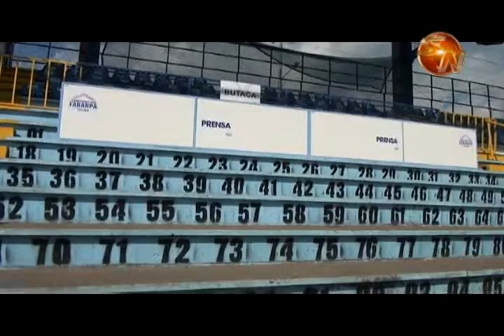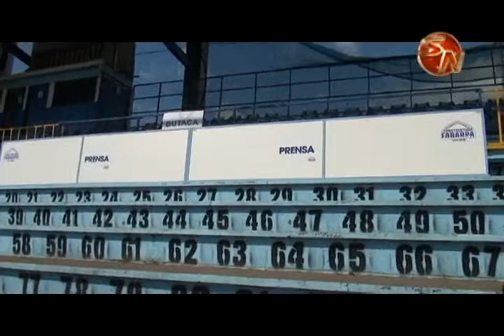EL ESTADIO MUNICIPAL DE PEREZ ZELEDON